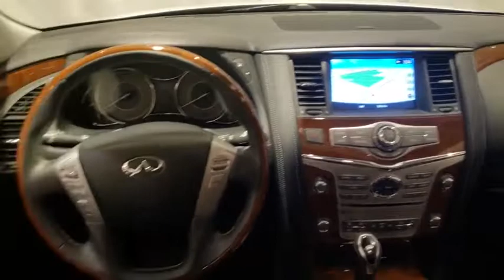2018 INFINITI QX80 Live Roswell GA NX384818B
Recent Arrival! Local Trade, Original MSRP $65745.brbrbrFerrari Maserati of Atlanta, located in Roswell, Georgia, treats the needs of each individual customer with paramount concern. We know that you have high expectations, and as a luxury car dealer we enjoy the challenge of exceeding them each and every time. Our complex spans three acres, and features a 30,000 sq. Foot state-of-the-art facility that includes an expansive Service, Parts, and Classiche department. Our newly remodeled showroom showcases some of the newest models in the Ferrari and Maserati range, along with certified pre-owned, pristine classics, and more. We are confident that you will find Ferrari of Atlanta to be the right place to enjoy warm hospitality and embrace the ownership experience of a lifetime. Our experienced sales and service staff are eager to share their expertise and knowledge with you. Our tenured technicians carefully inspect each vehicle in our state of the art service facility to verify that each car meets the Ferrari and Maserati CPO Standards. You can also request more information about a vehicle using our online form or by calling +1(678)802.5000.brAwards:br  * 2018 KBB.com 5-Year Cost to Own Awards